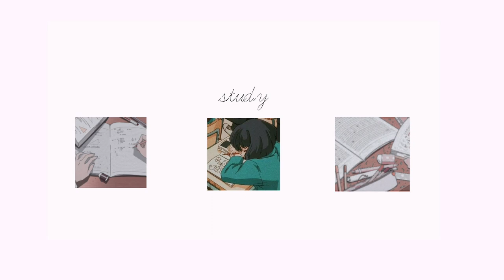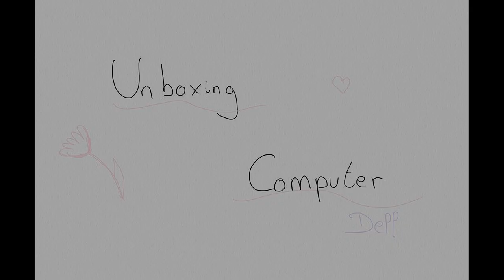Unboxing: Ipad 10.2 + Apple Pencil 1 + Dell Computer and accessories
Hello,

Today a new video, an unboxing of my ipad, pencil, computer with accessories.

Take care of yourself, see you soon.